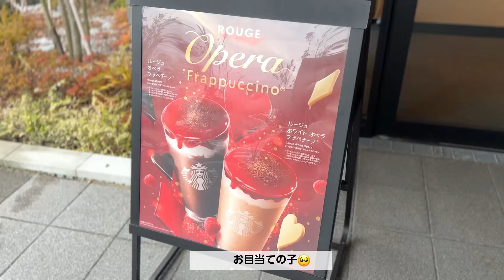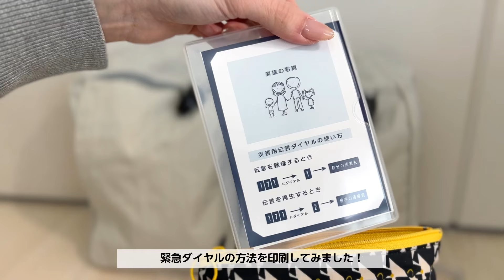週末VLOG👩🏻‍💻防災リュック｜ネイル｜楽天購入品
今回は週末VLOGを撮ってみました。

〰Day1.
① 00:11
朝スタバ念願の新作(ﾙｰｼﾞｭﾎﾜｲﾄｵﾍﾟﾗﾌﾟﾗﾍﾟﾁｰﾉ

③00:45
博多阪急で狙ってたキッチン雑貨爆買い

④01:00
スーパーで買い物
⑤友達と鉄板焼き食べに行って帰ってハーゲンダッツ食べた🤭

⑥01:11
スキンケアする

☑︎ 01:14
I'm from (アイムフロム) FIG フィグ クレンジング バーム

☑︎ 01:17
フェイスタオル

☑︎ 01:19
F organics
化粧水

☑︎ 01:22
AntipodesH2O ウルトラ ハイドレーティング ウォータージェル クリーム

〰Day2.
①01:28
お買い物マラソンの商品届いた
(石川県の長い歴史ある酒蔵さんの商品

②01:57
夜は弟と姪っ子と焼肉

〰Day3.
①02:10
防災グッズ詰めていく
(楽天で揃えたもの

②04:52
また商品届いたww
海老餃子🥟

③05:40
動画撮影
試食した後にUberの抹茶飲みながら編集📱
スタバのフロランタンとクッキーが大好きで
おやつストック用に3つずつ買い占めたよ（笑）

④07:01
お風呂タイム
(塩素除去、バスソルト、酒風呂

お仕事依頼はこちらまでお願いします

📚レシピ本がでました！
『料理が自動的に美味しくなる！ラクうまごはんの教科書』